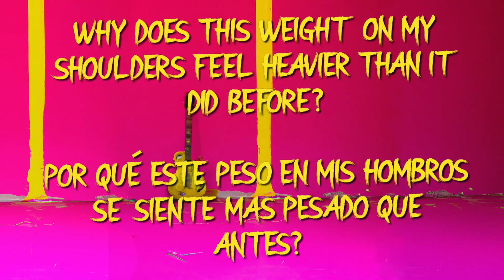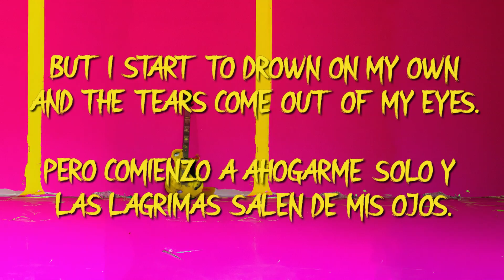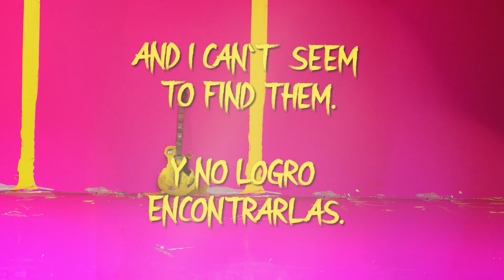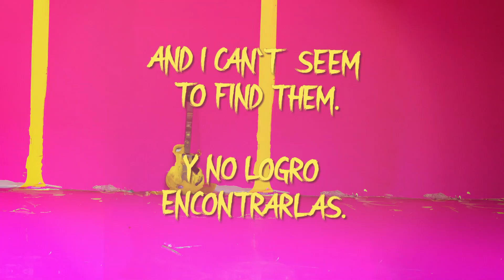Dan Sier - Looking For Answers (Official Lyric Video) | Sub. Español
Lyrics

Why does it now keep getting so cold?
Why did I think I was fine till I
Felt this lump in my throat?
Why do I feel like I'm hard to love?
Why does this weight on my shoulders
feel heavier than it did before?

Why does it hurt?
Why does it heal?
Why do scars fade?
And why do they bleed?
So many questions run through my head
I'm looking for answers
And I can't seem to find them

Why do I keep trying to save everyone?
When sometimes I can't even save myself
when life hits me hard
Sometimes I say I don't need anyone
But I start to drown on my own
And the tears come out of my eyes